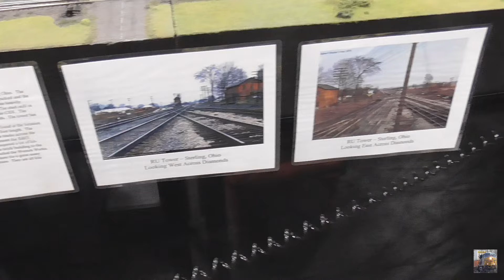Model Trains from World's Greatest Hobby on Tour at The I-X Center Part 1 March 23, 2024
O, HO, N Scale Model Trains from World's Greatest Hobby on Tour
World's Greatest Hobby on Tour TrainShow.com Production
From International Exposition Center (I-X Center) in Cleveland, Ohio
Cleveland, Ohio
March 23, 2024
Filmed in 1080P